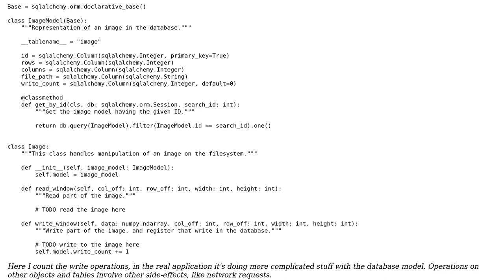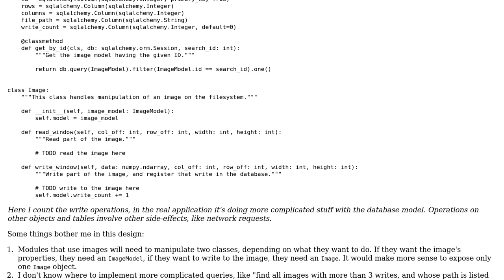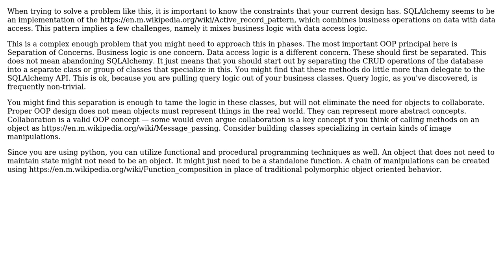Software Engineering: How to organize ORM models and business logic?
With thanks & praise to God, and with thanks to the many people who have made this project possible! | Content (except music & images) licensed under CC BY-SA | Music | Images & others | With thanks to user Hey user Greg Burghardt and the Stack Exchange Network Trademarks are property of their respective owners. You are responsible for your own actions.